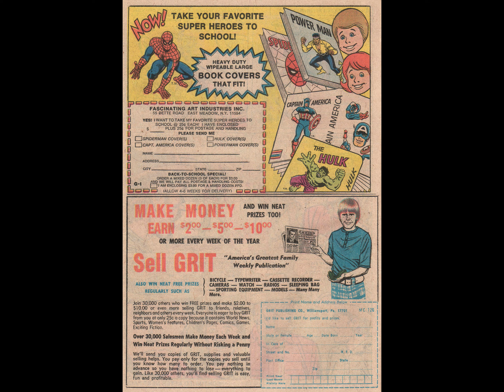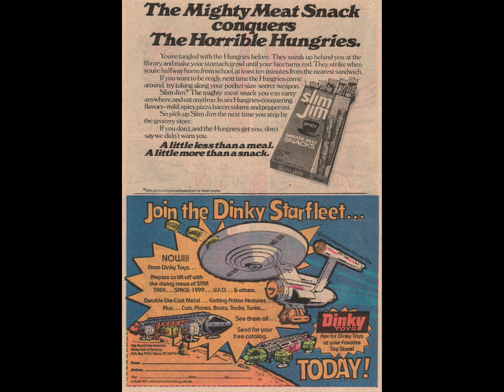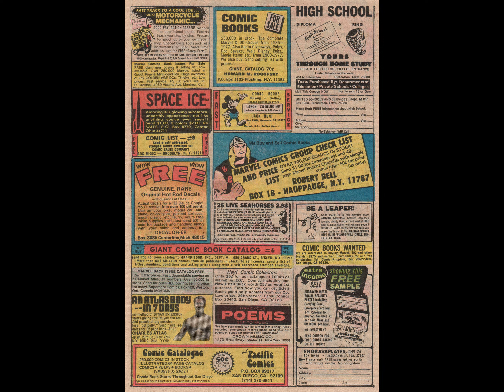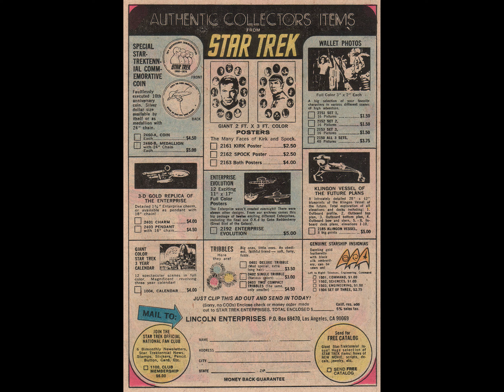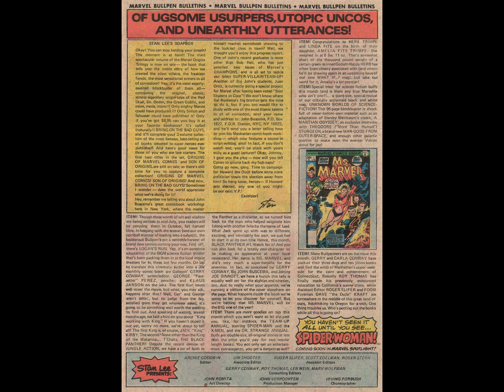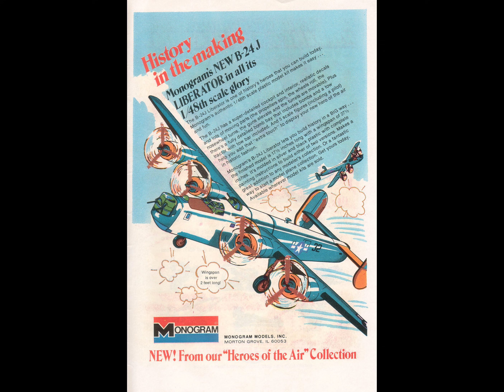Kid Colt Outlaw 214 comic book